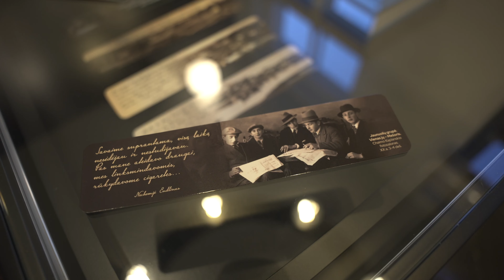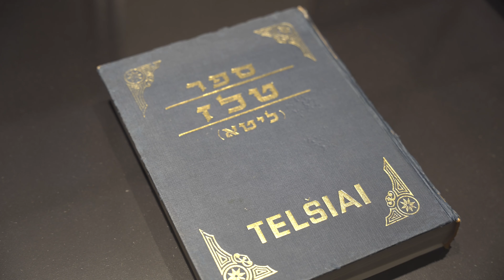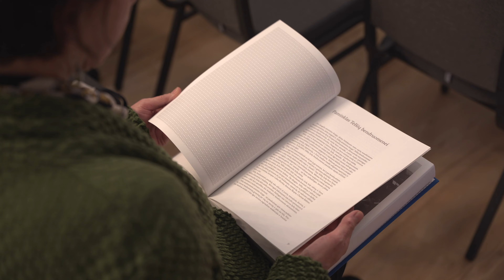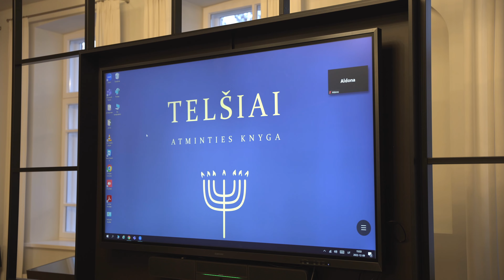Telšių atminties knyga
Telšių ješivoje pristatyta unikali apie Telšių žydų gyvenimą pasakojanti knyga. Tai – trejus metus trukęs Žemaitijos muziejaus „Alka“ projektas „Telšių atminties knyga“. Šiemet projekto temą „Holokausto nutrauktas žydų bendruomenės gyvenimas“ inspiravo muziejaus Spaudinių rinkinyje saugomo eksponato Holokaustą išgyvenusių ir po visą pasaulį išsibarsčiusių Telšių žydų atsiminimų (memorialinė) knyga „Telšiai“ bei 80-osios žydų geto sunaikinimo metinės, minėtos pernai. Projekto vadovė Loreta Norvaišienė.
Leidinio aktualumą ir istorinę vertę apžvelgė knygos sudarytoja, mokslinė redaktorė dr. Lara Lempertienė bei recenzentas dr. Hektoras Vitkus. Į Telšių žydų štetlo kasdienybę bei šventes savo atliekama muzika nukėlė ansamblis „Rakija Klezmer Orkestar“.
Knygai iš hebrajų ir jidiš kalbų į lietuvių kalbą Holokaustą išgyvenusių Telšių žydų prisiminimus vertė dr. Lara Lempertienė ir Goda Volbikaitė, Roza Bieliauskienė ir Sergejus Kanovičius. Eilėraščius redagavo poetė Irena Daubarienė.
Projektą iš dalies finansavo Lietuvos kultūros taryba, Telšių rajono savivaldybė.